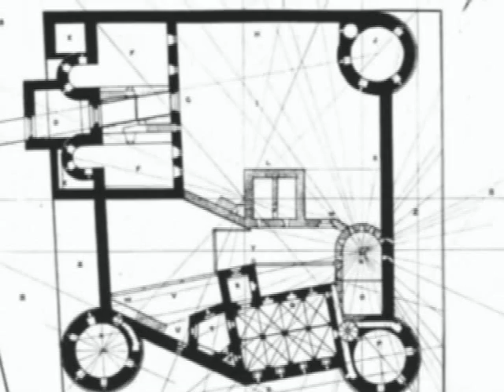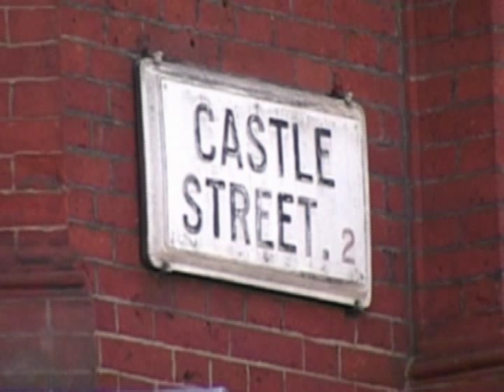Frank Carlyle Live! The BBC Radio Merseyside Big History Weekend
Frank gives an insight as only Frank can into Liverpool's INCREDIBLE history. Recorded at St Georges Hall March 2010 aspart of a new dvd release for October this year.